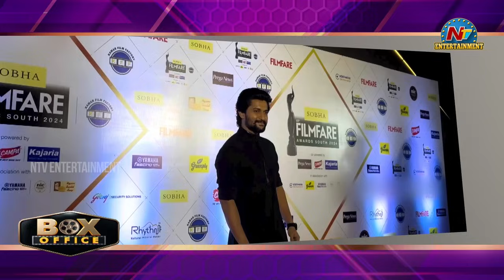Nikhil Siddhartha, Nani Sequel Updates | Balagam, Dasara & Baby Won The Filmfare Awards | NTV ENT